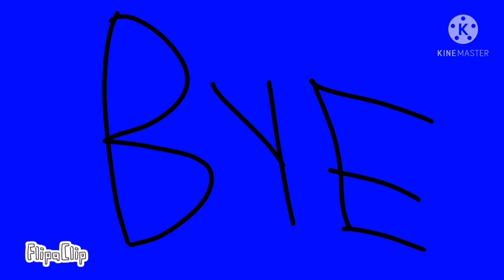gone so soon meme